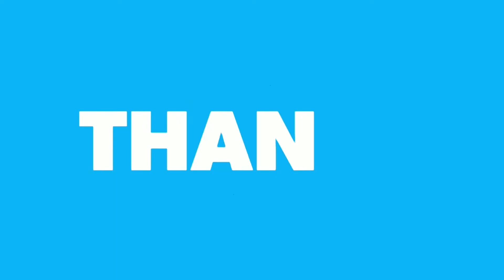HOW TO DRAW AND COLOR A CAKE | CÓMO DIBUJAR Y COLOREAR UNA TORTA | DRAWING FOR KIDS | FUN COLORING.